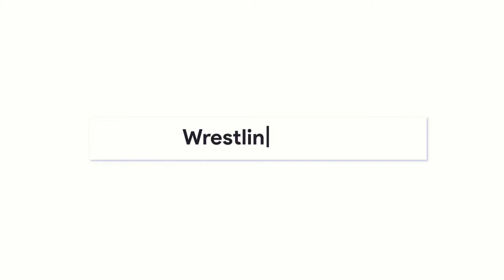Wie geht es mit Cody & The Rock weiter? Riddle Geständnis (WWE News, Wrestling News)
𝗤𝗨𝗘𝗟𝗟𝗘𝗡:
Quellen: Fightful, PWInsider, Mike Jones, WWE, The MMA Hour